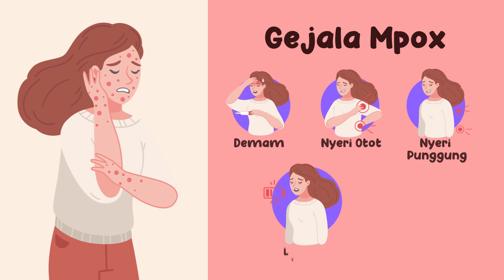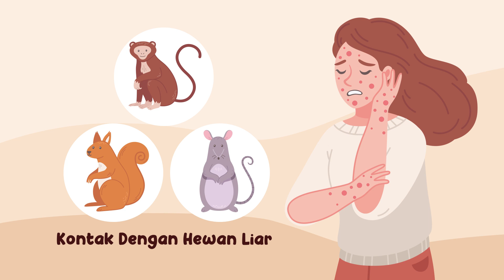Waspada Penularan Mpox!!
Dinas Kesehatan Batam mengungkapkan adanya temuan kasus pertama mpox di Provinsi Kepulauan Riau (Kepri) pada Sabtu (17/8).

Apa itu mpox atau cacar monyet ?
Yuk simak penjelasan dr. Mutiara Putri Nurlya (Dokter Umum RS Graha Hermine).

"Jaga Selalu Kesehatan Anda. Kesehatan Anda Prioritas Kami".
Salam Sehat.

Facebook: Rumah Sakit Graha Hermine
Linkedin: Rumah Sakit Graha Hermine